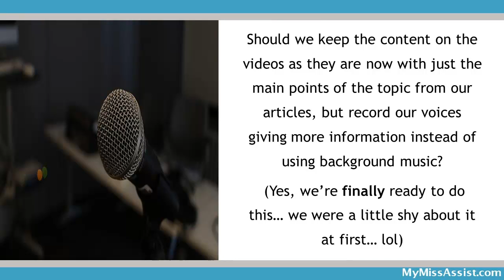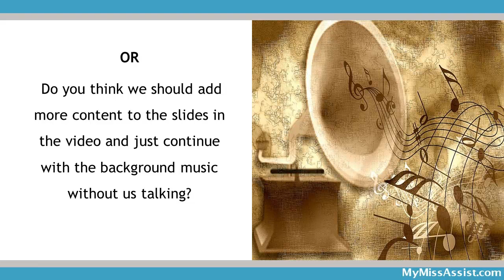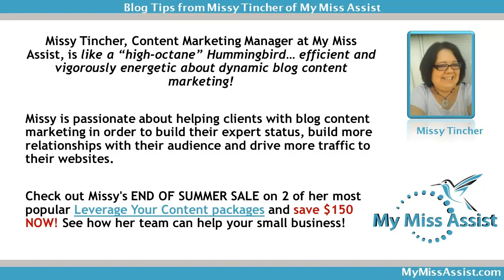Weekly Blog Tips Update for YouTube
Missy Tincher from My Miss Assist shares the following update on her "Blog Tips" video series here in YouTube.

Today I would like to talk to you a little bit about our Weekly Blog Tips series here in Youtube.

We are in the process of working on some changes to the videos we have been creating and would like to get your help on how we should proceed.

At this time, we believe we need to provide our audience with more content in the videos, but are still debating on how to go about this.

Should we keep the content on the videos as they are now with just the main points of the topic from our articles, but record our voices giving more information instead of using background music (yes, we’re finally ready to do this… we were a little shy about it at first)?

Or do you think we should add more content to the slides in the video and just continue with the background music without us talking?

Which would you prefer?

We believe the first way is best because it is much more personable with us talking to you, but it would cause the videos to be much longer than they are now and we are concerned people may shy away from viewing the videos if they see that they are 10 minutes long or even longer.

So what we would like for you to do is take a very short survey to let us know what you think and to give us any feedback or suggestions you may have.

If you could, please take a few minutes and pull the survey up and answer the few questions we have asked.

We will use your responses to help us decide how to proceed with this video series.

At this time, we will be taking a short break of uploading our weekly videos until we make the decision of how we want to create them to better fit the needs of our audience. We are hoping to start posting them again no later than October 3rd!

We look forward to hearing from you and appreciate any help you can give us and we will see you in October!

*Please note: Unfortunately, we did not receive any feedback with our survey for the videos, so we will be putting this project on hold until November so that we can do some more research to determine how to move forward with the videos.  We apologize for the delay.